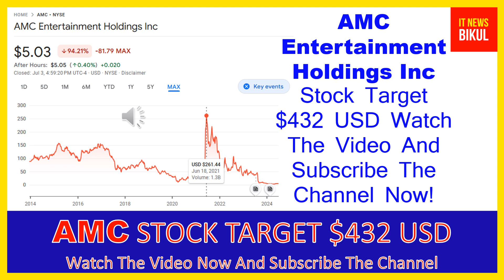AMC Stock - AMC Entertainment Holdings Inc Stock Breaking News Today | AMC Stock Price Prediction